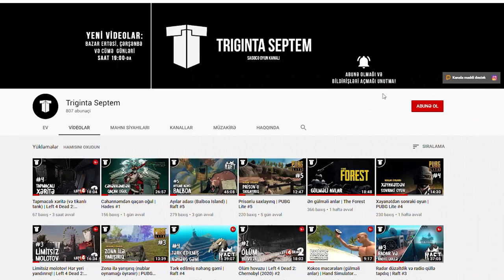Evi paylaşa bilmədik | PUBG Lite #6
Nublar PUBG oynamağa davam edir! Bu oyunda qalib gələ bilməsək də, xeyli güldük. Sonda da evi paylaşa bilmədik.